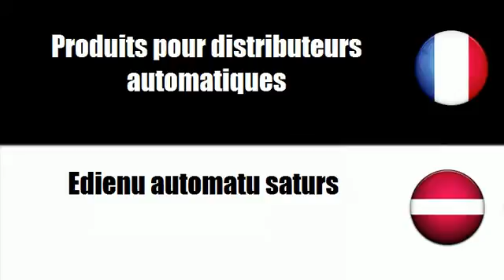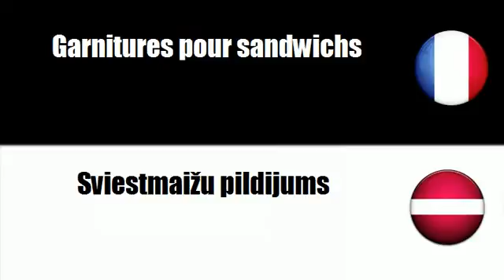# LETTON=FRANÇAIS # THÈME = Partikas maisijumi